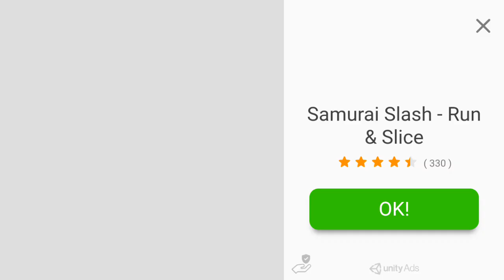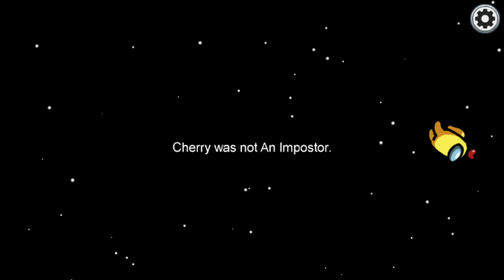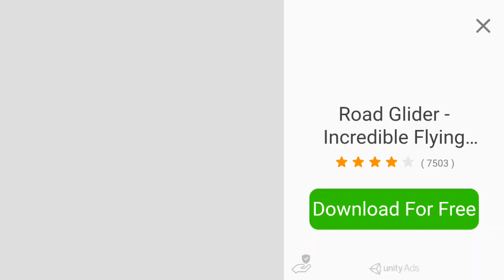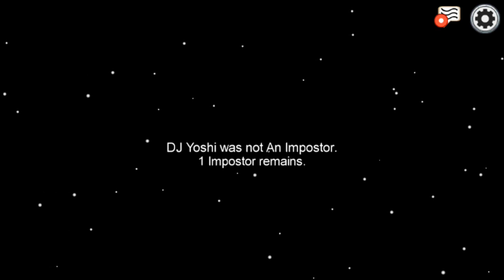among us with class part 25